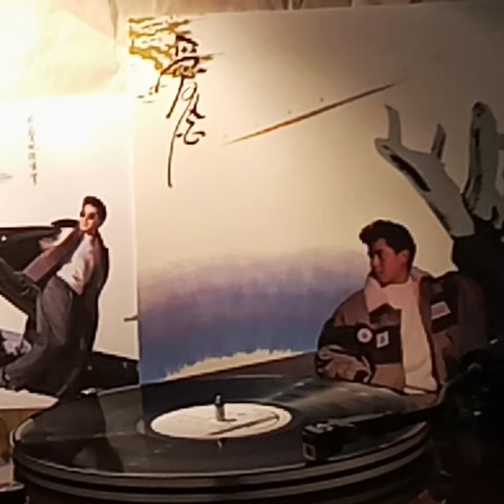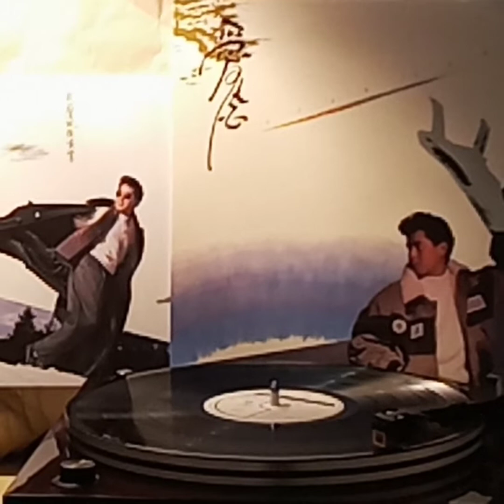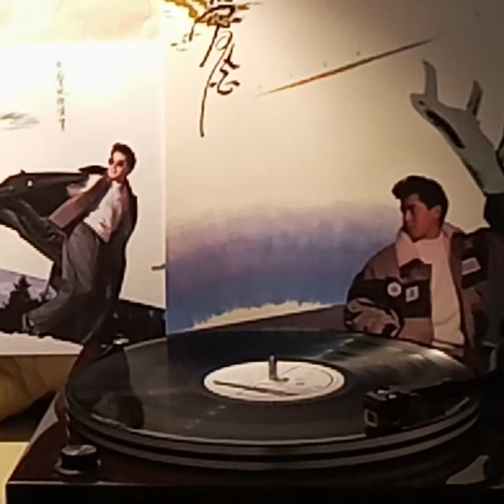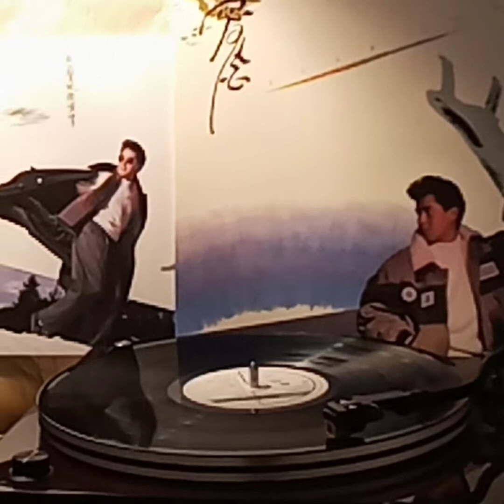譚詠麟(黑膠碟)~ 魔鬼之女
Artist: 譚詠麟

Song: 魔鬼之女

Album:  “愛念”(1989'黑膠碟)譚詠麟
/1988 PolyGram Records Ltd. HK.